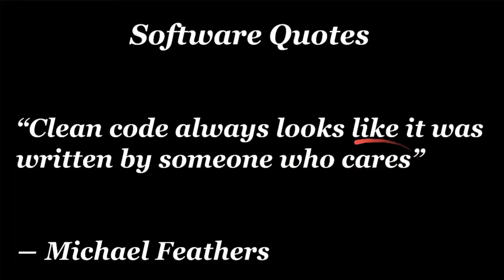CLEAN CODE SOFTWARE QUOTES | ARE YOU A CARING PROGRAMMER | GOOD PROGRAMMER CLEAN CODE | InterviewDOT